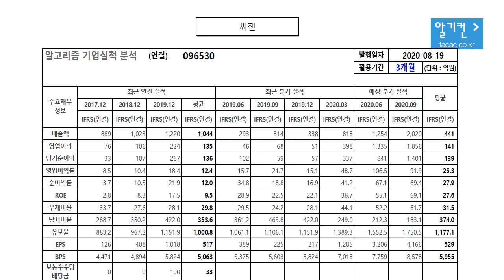씨젠 096530 알고리즘 기업분석 보고서